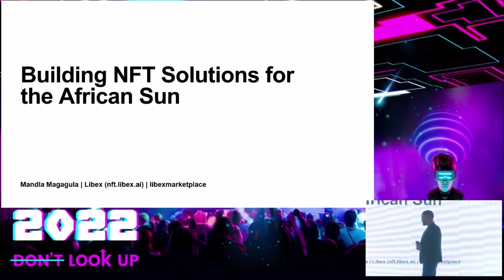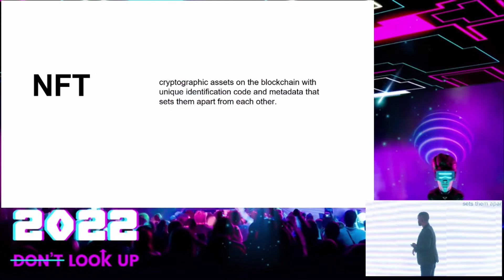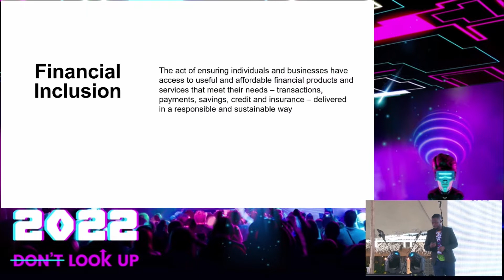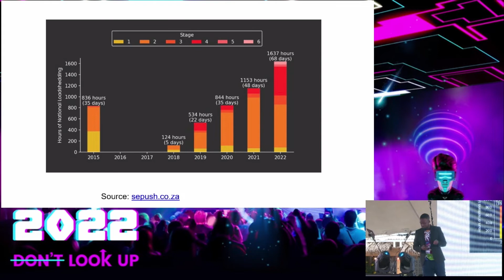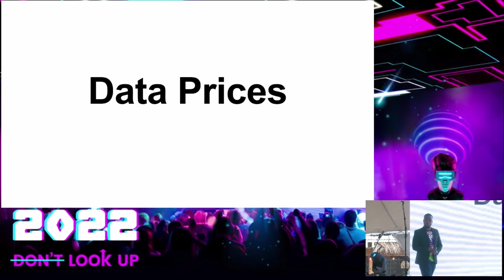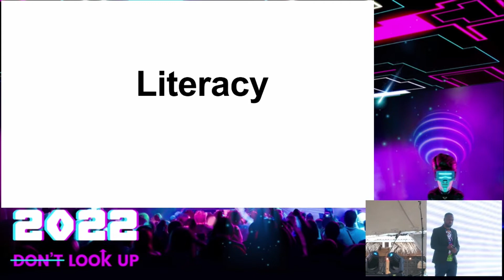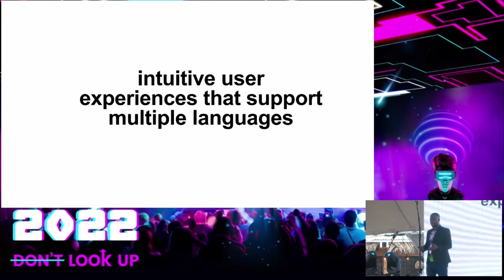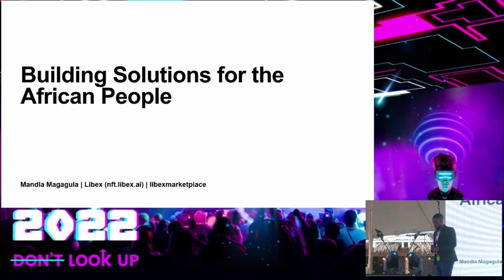Crypto Fest 2022- Building NFT Solutions for the African Sun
Speaker: Mandla Magagula ( Chief Technology Officer at Libex )

The 4th edition of the Crypto Fest, Crypto Fest 2022: D̶o̶n̶'̶t̶  Look Up, took place in beautiful Cape Town on 30 September 2022 as both an in-person and virtual event.

The Crypto Fest was a festive gathering with top global speakers sharing their insights on the hottest cryptocurrency, Non-Fungible Token (NFT), Metaverse, Web3 and Decentralised Finance (DeFi) topics.

The event ignited hard-hitting conversations and critical debates, and hosts a one-of-a-kind experience on how these technologies and communities are remaking the world of finance, investments, art, music, sport, gaming, entertainment, marketing, insurance, governance and more.